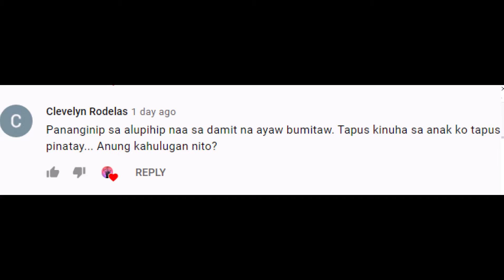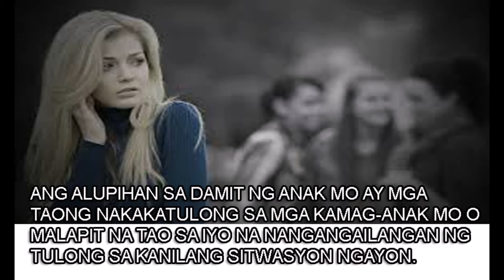ALUPIHAN SA DAMIT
KAHULUGANM NG PANAGINIP SA ALUPIHAN SA DAMIT NAKAKAPIT